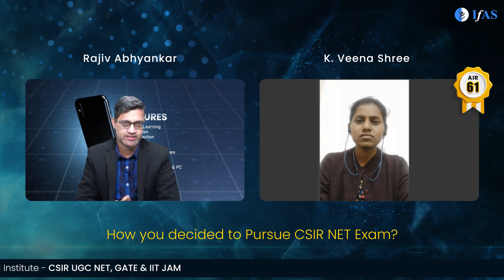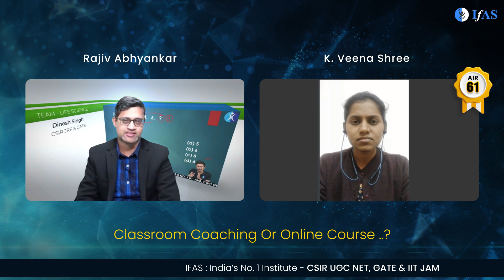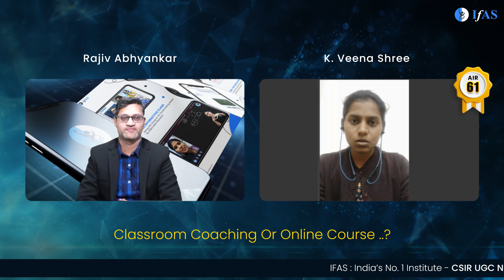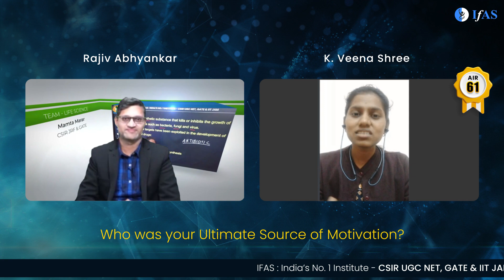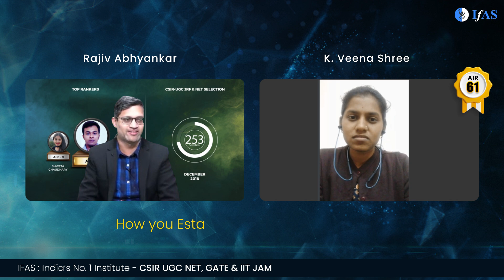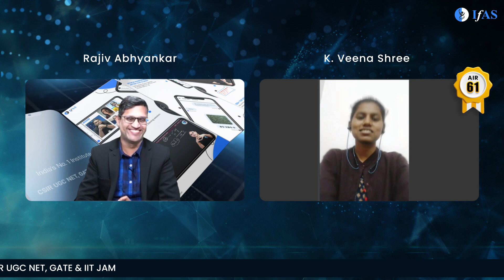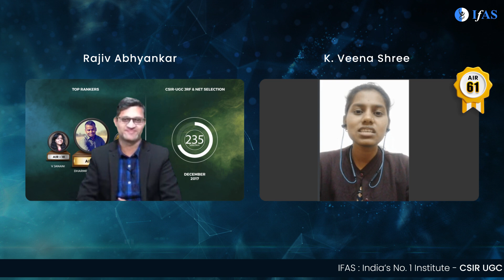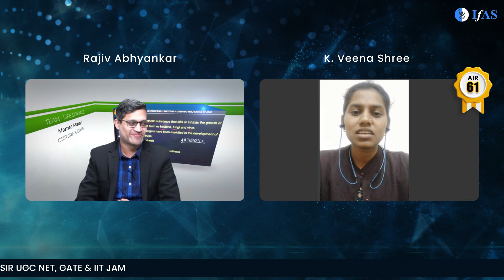2022 CSIR NET Chemistry Toppers Talk With K Veena Shree AIR 61 Interview By IFAS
Watch K Veena Shree AIR 61 interview with the TOP performing CSIR NET Chemistry students for the year 2022. These students have achieved excellent results in the Chem DX Multiple Choice Question (MDQ) competition conducted by the Indian Foundation for Advanced Scientific Research (IFAS).

IFAS: India's No. 1 Institute for CSIR NET, GATE, SET & other PhD Chemical Science Entrance Examinations!

Dear Aspirants,
To get detailed free counselling session you can fill the form

Stuck somewhere?

Download IFAS App for Free CSIR NET, GATE, SET & Other PhD Chemistry Entrance Examinations Lectures, PYQ & Practice Questions: 👇

👉🏻IFAS CSIR UGC NET Chemical Science Result👈🏻:
CSIR - NET Dec 2024 - Total Selections: 4000+ (CSIR UGC JRF AIR 5, 6, 6, 7, 8, 9, 10. )
CSIR - NET June 2024 - Total Selections: 2000+ (CSIR UCG JRF AIR 3, 10, 13, 15, 16. )
CSIR - NET Dec - 2023: Total Selections: 1200+ (CSIR UGC JRF AIR 2, 4, 5, 7, 12, 15, 18, 19. )